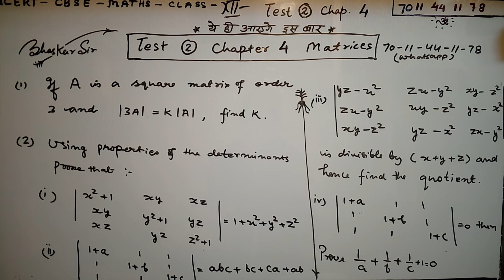test 2 chapter 4, NCERT CBSE CLASS XII 12th MATHS, BHASKAR SIR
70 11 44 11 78 for any ex solutions or any particular question solutions plz whatsapp me step by step NCERT solutions, CLASS XII NCERT SOLUTIONS CBSE CHAPTER 4